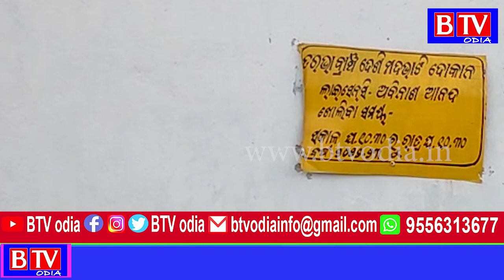Tarbha : ମଦ୍ୟପଙ୍କ ଆଡ୍ଡା ପାଲଟିଛି ମାଇକ୍ରୋ ଆକ୍ଟିଭିଟି ସେଣ୍ଟର//BTV odia//